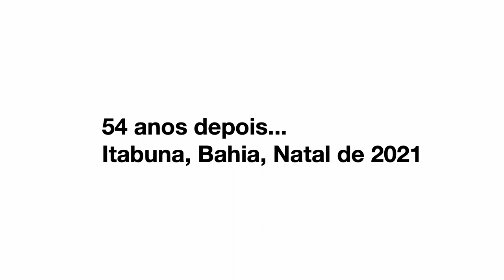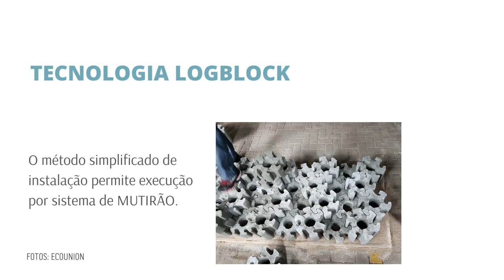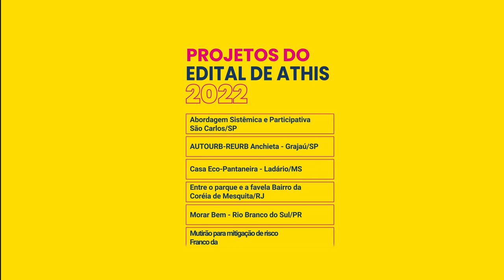Projetos Vencedores do Edital de ATHIS 2022